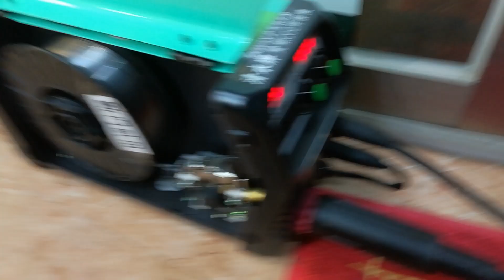【TAIWAN POWER】清水牌 MIG200i僅8公斤無氣體焊接鍍鋅板220v／110v雙電壓適合厚度範圍0.1mm～15mm洽清水牌製造廠0426261911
【TAIWAN POWER】清水牌
清水牌MIG200i 手提8公斤一體式可無氣體半自動焊接機
TAIWAN POWER可焊接: 不鏽鋼.低碳鋼.高碳鋼
入電電源：自動220v／110v，20A開關超省電
適合厚度範圍:0.1mm～15mm
建議厚度範圍:0.5mm～5mm
適合焊絲直徑範圍:0.8mm～1.0mm

特點：
速度與電流隨便調都好焊接／無氣體也好焊接
1.焊絲全包覆不卡灰塵
2.滾輪全密閉超低故障
3.滾輪採用真實有效性雙輪傳動
4.短距離或長距離移動都適合不受限
5.眼睛閉上即可調整輕鬆焊接
6.可附帶焊接槍架好固定好美觀
7.可主機附帶鋼瓶拖曳架好安全好便利
8.家庭單相220v／110v超級省電
9.焊接槍配置3米遠距離無障礙
10.雙旋鈕同步調整好焊接免技術
11.液晶雙電表斜面板精緻美觀好操作
12.Arc. mig. tig可切換三種功能選擇
13.羽量化僅8kg尺寸cm:40／18／28
14.每套皆送一顆5Kg焊絲無氣體立即焊接
配件：
1.高品質半自動3米焊接槍組含0.8火嘴火口
2.高品質足平方接地線2米含快插接頭.300A接地夾
3.高品質電源軟芯線2米長
4.高品質氣體加熱調壓表含2米厚實棉紗氣體導管
全國唯一最高品質清水牌無氣體免技術
另購耗材：
1.火嘴2.火口3.焊絲3.抗渣膏4.中古或全新鋼瓶5.面罩6.萬能尖嘴鉗 免技術喔

設備一定要買高品質.有絕對保障.有超級口碑.有豐富詳細網站.有售後甜心服務.別人幹不了的責任感.有絕對專業熱忱的大品牌老工廠.老工廠.老工廠
清水牌有最貼心最專業一對一介紹.一對一教學.完整一系列的頂尖服務及共享清水牌VIP資源的LINE群組
千萬別買便宜的設備導致無保固.無維修能力.無專業教學服務.無限次維修.無經營團隊.無歷史悠久.無二手價值.無頂端供應鍊能力.無極豐富多元資源
請您參考 等您喔

清水牌 製造 維修 出租 買賣 保養
遙控電焊機。變頻電焊機。無噴渣co2焊接機。氬焊機。離子切割機。離子焊接機。點焊機。變壓器。軸承加熱器。穩壓器。空壓機。發電機。圓鋸機。旋轉台。氬焊機。切割機。電焊發電機。Co2焊接機。電銲機。離子銲接機。變壓器。變色面罩

50年全國最高品質第一省電焊切設備.發電機.空壓機.變壓器

清水牌製造廠 電話: 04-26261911
地址: 台中市清水區中清路九段535巷1號

TAIWAN POWER MIG200i portable 8 kg integrated gasless semi-automatic welding machine
TAIWAN POWER can be welded: stainless steel, low carbon steel, high carbon steel
Incoming power supply: automatic 220v/110v, 20A switch super power saving
Suitable thickness range: 0.1mm ~ 15mm
Recommended thickness range: 0.5mm ~ 5mm
Suitable for wire diameter range: 0.8mm~1.2mm
Recommended wire diameter range: 0.8mm ~ 1.0mm

Features:
Speed and current are easy to adjust, welding, no gas, good welding
1. The welding wire is completely covered and not stuck with dust.
2. Roller fully enclosed ultra low fault
3. The roller adopts real effective two-wheel drive
4. Short distance or long distance movement is suitable for unlimited
5. Eyes can be closed to adjust for easy welding
6. Can be attached to the welding gun frame to fix it beautifully
7. Can be equipped with a cylinder tow rack for safety and convenience
8. Family single phase 220v/110v super power saving
9. Welding gun configuration is 3 meters long distance accessible
10. Double knobs to adjust the welding free technology
11. LCD double electric meter oblique panel exquisite and beautiful operation
12.Arc. mig. tig can switch three function options
13. Feather quantification only 8kg size cm: 40/18/28
14. Each set is sent a black iron 5Kg welding wire without gas immediately welding
Accessories:
1. High quality semi-automatic 3 meter welding gun set with 0.8 burner mouth
2. High quality foot square ground wire 2 meters with quick plug connector. 300A ground clip
3. High quality power soft core wire 2 meters long
4. High quality gas heating regulator with 2 meters thick cotton yarn gas conduit
The only high-quality Qingshui brand in the country without gas-free technology, as long as 42,000 yuan
Optional supplies:
Fire mouth 2. Fire mouth 3. Welding wire 3. Anti-slag paste 4. Middle or new steel cylinder 5. Mask 6. Universal needle-nosed pliers Free technology

Shimizu Customer Service LINE: 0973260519
Address: No. 56, Equality East Road, Chingshui District, Taichung City
TAIWAN POWER